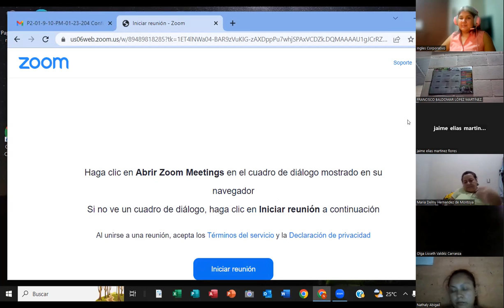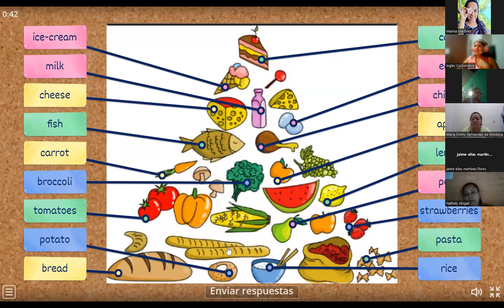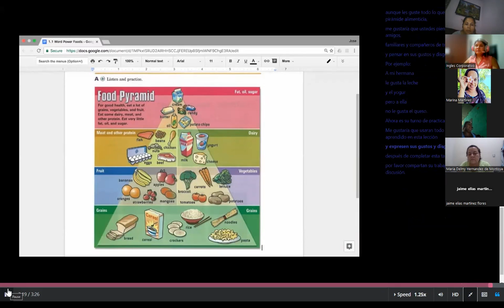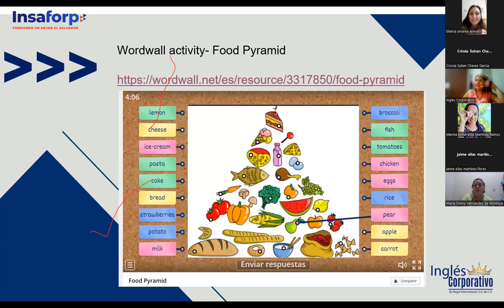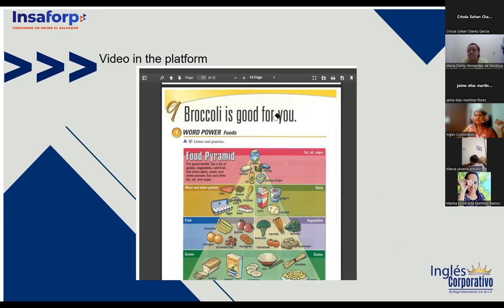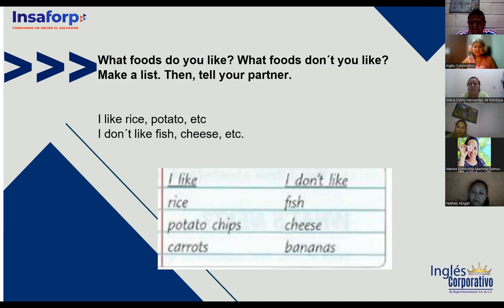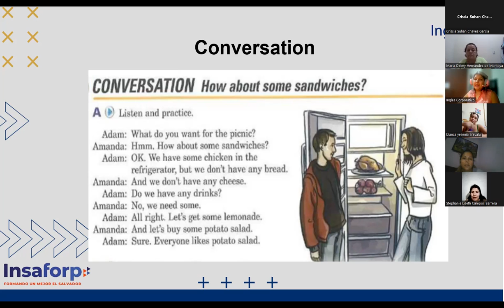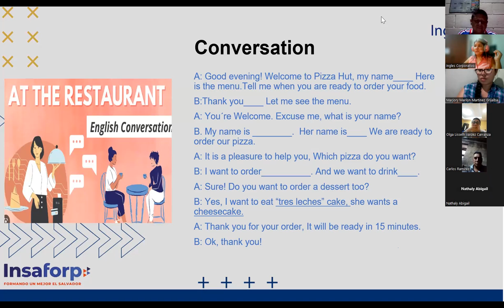Class 9-30-01-2023-FI-REGAL-95-Baires-Food pyramid